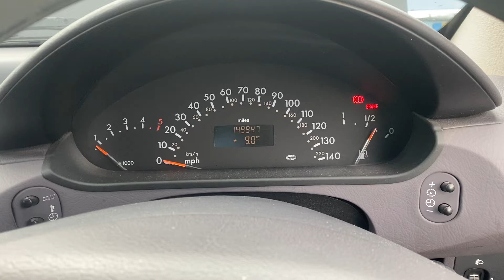Разборка Mercedes - A W168 1997-2004, 1.7 (VIN: WDB1680062J921849) YS53SGU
Основные характеристики:
Год выпуска: 2003
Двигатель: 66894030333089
Объём двигателя: 1.7
Тип двигателя: Дизель
Коробка передач: КПП 5-ст.мех.(МКПП)
Кузов: Хэтчбэк 5 дв.
Смотри каталог запчастей Mercedes - A W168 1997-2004 на :
⏰ Режим работы колл-центра:
08:00 – 20:00 – ежедневно

Для наших покупателей:
- бесплатная доставка;